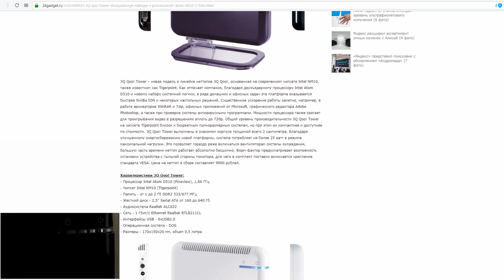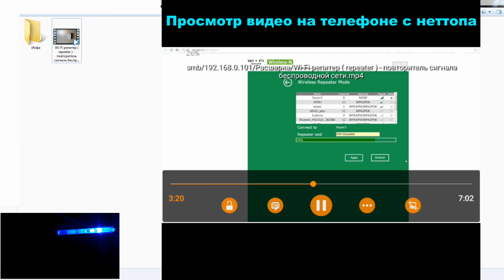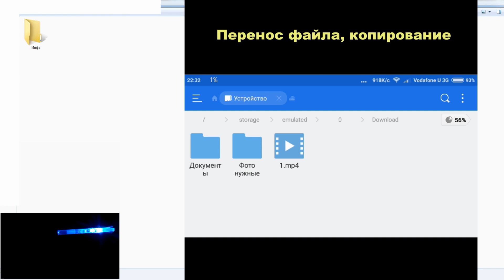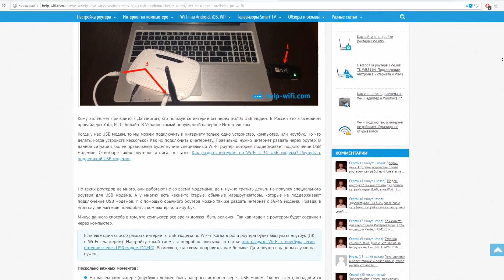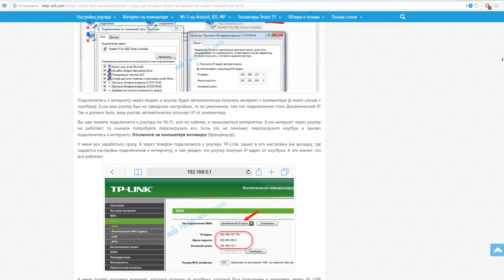Как можно использовать неттоп ( мини компьютер ) или маломощный ПК - сервер или роутер для 3G модема